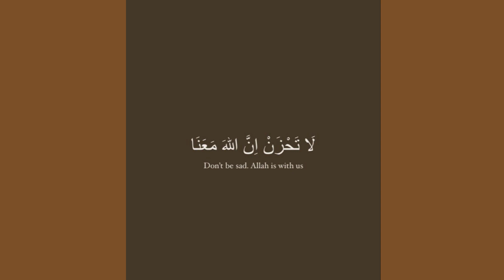*Mohamed Nabina* - Hamada Helal -ا حمادة هلال - محمد نبينا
what good thing have you done ?